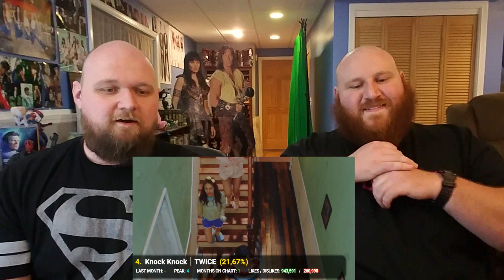TOP 20 MOST HATED KPOP SONGS 2017